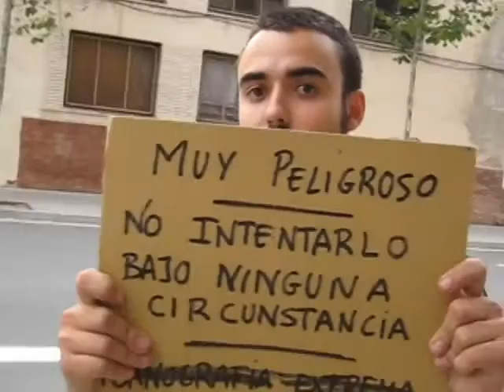Great Guy Jumps Over Bus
This guy is pretty brave and quite athletic. Watch as he attempts to jump straight over an oncoming city bus. Pretty talented guy. Jump bus, jump car hurdle jumping extreme lol funny video fail.